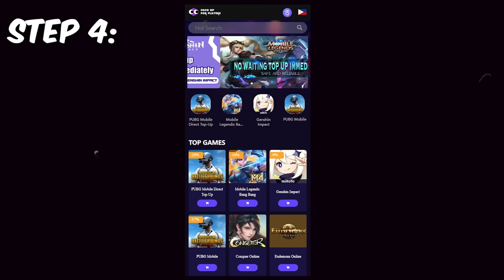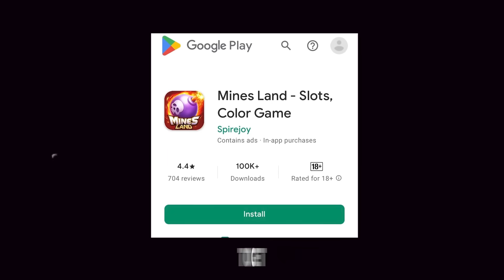5MAN 10XFEED PRANK! | MM BOOSTER DAW KAMI